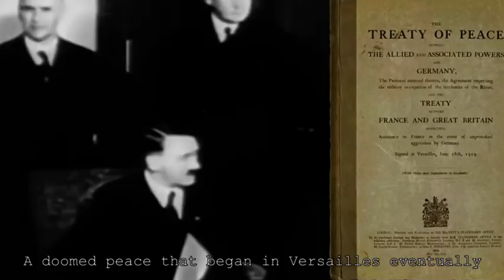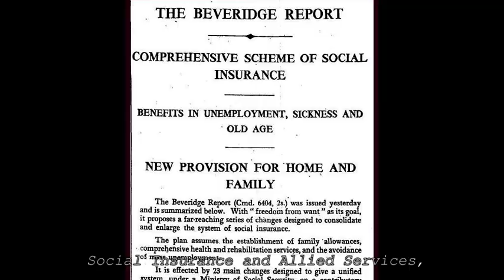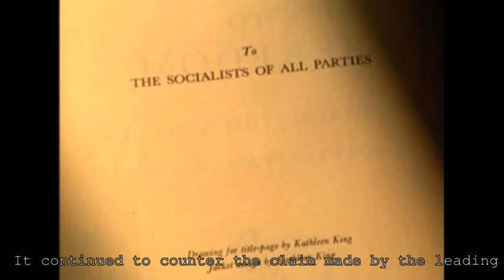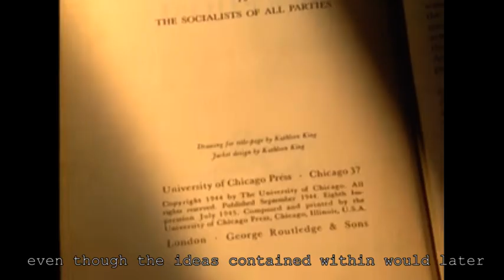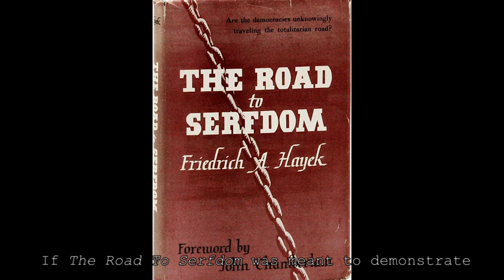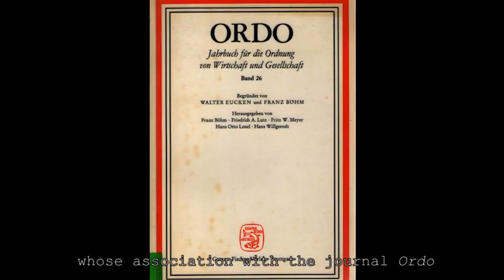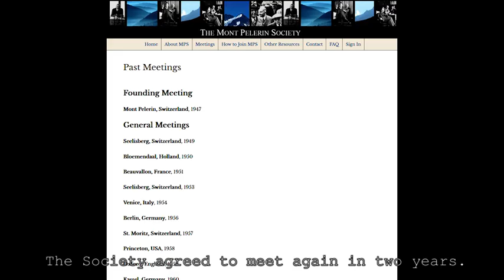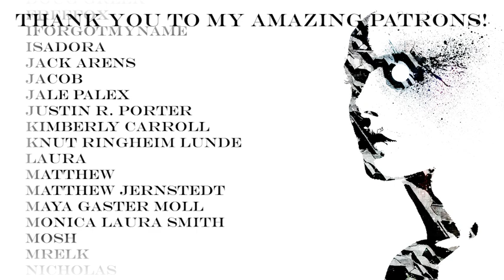This Is Neoliberalism ▶︎ Hayek and the Mont Pelerin Society II: 1939 - 1950 (Part 4)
If you've ever wanted to understand what neoliberalism is, this is the series for you.

In 1939, a fragile world which had just begun to climb out of the depths of global economic depression, and ended the first truly global war in recorded history only 25 years earlier, peered downward into an abyss blacker than any it had ever glimpsed before. By the close of the 1940’s, global civilization was sitting on one of the most profound inflection points in all of human history. Much, but not all of the world, was about to experience unprecedented prosperity under embedded liberalism, and the ideals of social democracy had never been more ascendant. However, the truth was that the post-war consensus was far from safe. It was within this tension, between the magnificent gains of social democracy and the hostile road laid before it, that Hayek and the Mont Pelerin Society were poised to begin dissolving the ground beneath all opponents of neoliberalism.

-Adam Rice
-Alan Blanes
-alexander renney
-ANDRE OLIVEIRA DIAS
-Andrew Archer
-Anthony L Moseley
-Bibendum
-Bridget Brown
-cat lady 1532
-Cheesus Crust
-colin
-Damien Rudd
-David Milosevic
-Doug Greer
-FreeFox
-Iforgotmyname
-Isadora
-Jack Arens
-Jacob
-jale palex
-Justin R. Porter
-Kimberly Carroll
-Knut Ringheim Lunde
-Laura
-Matthew
-Matthew Jernstedt
-Maya Gaster Moll
-Monica Laura Smith
-Mosh
-MrElk
-Nicholas
-Oh
-Schuyler Smith
-Simon Bech Thougaard
-Sinia
-SPLOOF
-Steven Brunwasser
-Steven Peralta
-Taylor Bennett
-Trev Ken
-Tyler Emerson
-vanguard of the Imam
-Visumund Cygnus

Recommended Reading:

-"The Road To Serfdom" by Friedrich Hayek

-"Freedom And The Economic System" by Friedrich Hayek

-"The Counter-Revolution of Science: Studies on the Abuse of Reason" by Friedrich Hayek

-"Economics And Knowledge" by Friedrich Hayek

-"The Use of Knowledge In Society" by Friedrich Hayek

-"Bureaucracy" by Ludwig von Mises

-"The Open Society And Its Enemies" by Karl Popper

-"Friedrich Hayek: A Biography" by Alan Ebenstein

-"Masters of the Universe: Hayek, Friedman and the Birth of Neoliberal Politics" by Daniel Stedman-Jones

-"The Road From Mont Pelerin: The Making of the Neoliberal Thought Collective" by Philip Mirowski & Dieter Plehwe

-"Hayek's Challenge" by Bruce Caldwell

-"Economics As Ideology" by Kenneth R. Hoover

-"A Short History of the Mont Pelerin Society" by Eamonn Butler